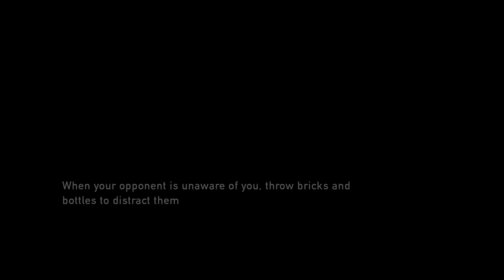The Last of Us™ Remastered | Ps4 Slim Gameplay | part - 1